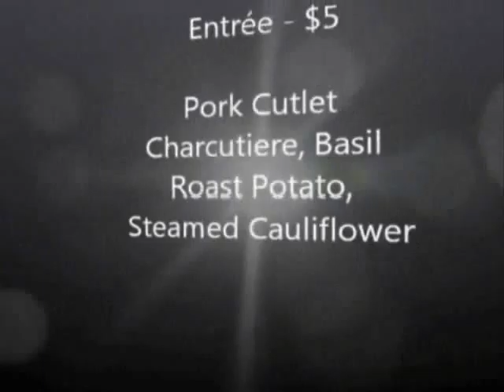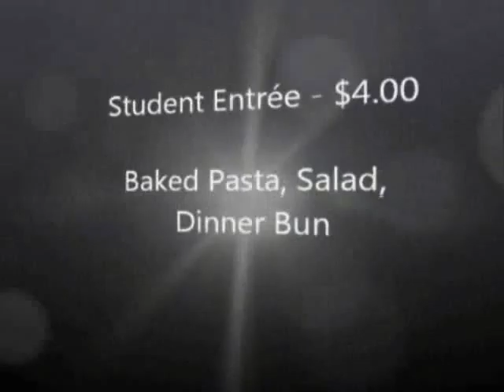May 3, 2011